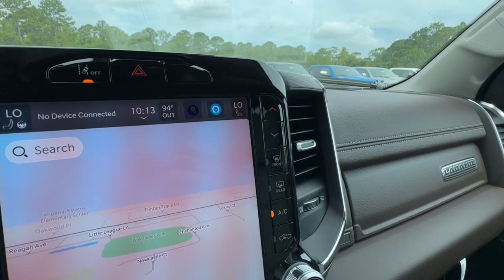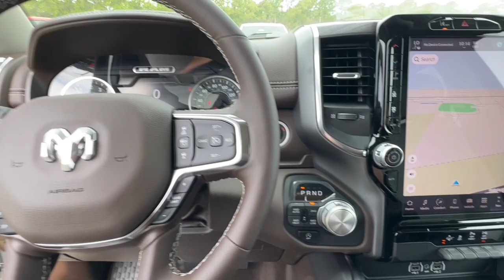2025 Ram 1500 Cocoa Beach, Palm Bay, Kissimmee, Deltona, Titusville, FL 25013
Bright White Clearcoat New 2025 Ram 1500 Laramie available in Titusville, Florida at Parks CDR Space Coast. Servicing the Cocoa Beach, Palm Bay, Kissimmee, Deltona, FL area.

5600 U.S. 1